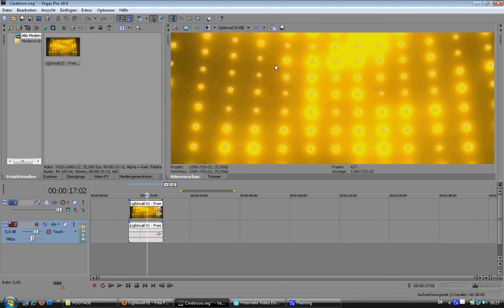Download form Cinetrove